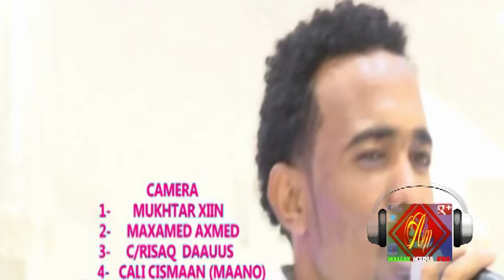Cabdirisaq Anshax Burji Caashaq Habeenka Ciid Hc tv 2015 HD